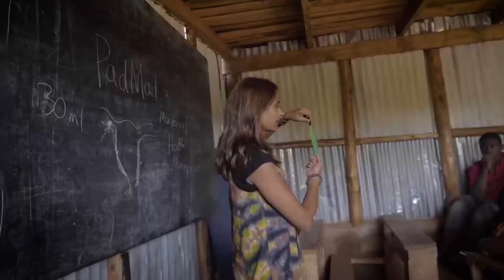Women Empowerment Award 2023 - Madhvi Dalal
Female entrepreneurs play a key role in the fight against poverty and in advancing the development of the regions in which they operate. Therefore, the Bayer Foundation's Women Empowerment Award aims to help female entrepreneurs and their social enterprises generate social impact in the Global South (Latin America, Africa and the Middle East, and Asia Pacific). This year in July, we celebrated our winners for the Africa and the Middle East track: Mawuse Gyisun, Jocelyne Agbo, June Muchuku, Madhvi Dalal, and Maryanne Gichanga in Capetown as part of the African Venture Philanthropy Alliance membership launch and Africa Impact Summit where they met the African impact investing ecosystem.

These female entrepreneurs drive social change through their innovative health, nutrition, and agricultural solutions. The awardees received a €25,000 cash prize along with participation in our tailored empowerment program including active investor feedback and access to our global alumni network.